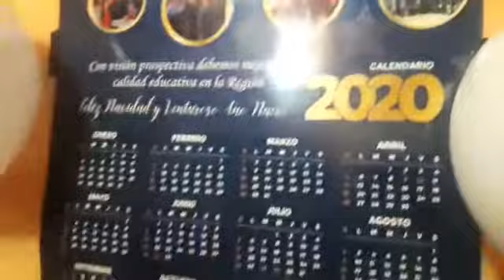FELIZ CUMPLEAÑOS_ SON 75 AÑOS PAPA ALEJANDRINO HUAMAN CERRON _ INOHA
Hoy es un día muy especial en nuestra familia.
Nuestro adorado padre

ALEJANDRINO HUAMAN  CERRON

Cumple 75 años de vida y todos te deseamos muchas felicidades por llegar a los 75 años con ilusiones intactas por cumplir.

Gracias por forjarnos como seres de bien para nuestra sociedad

Gracias por compartir ese hermoso número de 75 con todos a los que has querido y tanto te queremos.

AL UNÍSONO TE SALUDAMOS: MI MAMÁ ENMA ASTETE, MIS HERMANOS ARTURO Y ENMA SARITA,

Con mucho afecto:

Familia Huaman Palacios:
INOCENTE
ILDAURA
INO JHOSMAN
ENMA LILIANA
MATHEO

INOHA
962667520